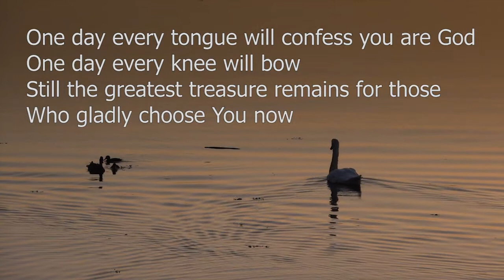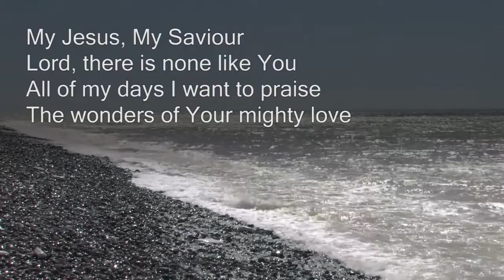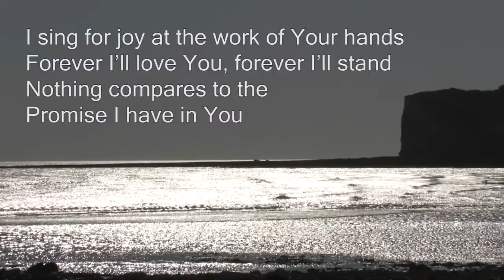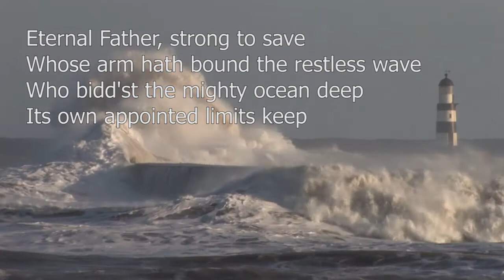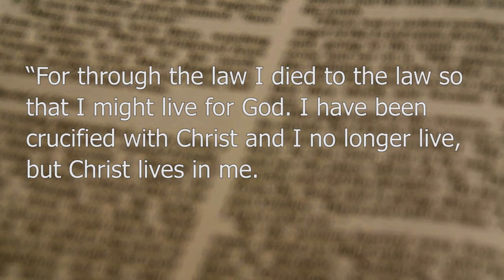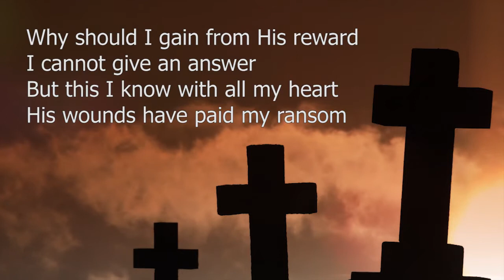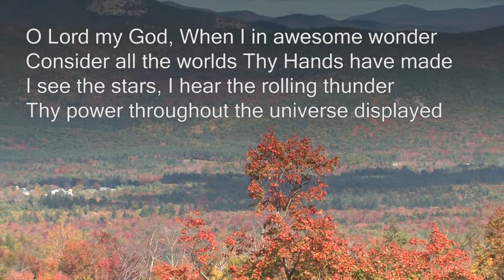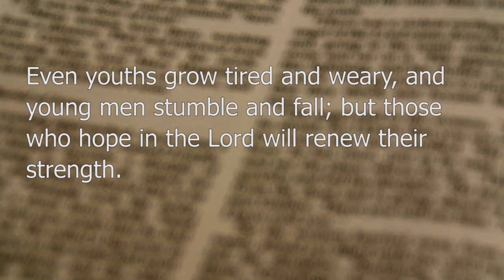Beacon Lough Baptist Church Service 10 July 2022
Beacon Lough Baptist Church On Line Service for 10 July 2022
Leader Ian Britton
Preacher Jane Kitson
Passage  Galatians chapter 2 v 15 to 21